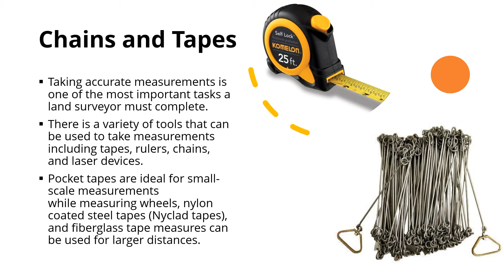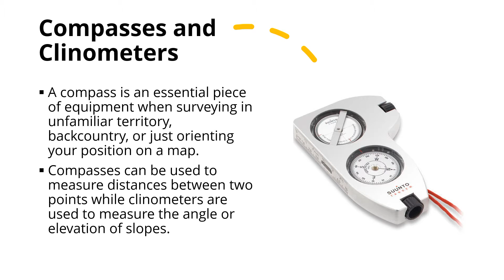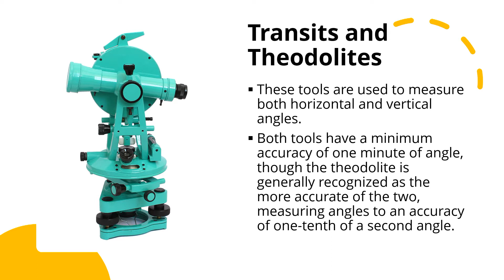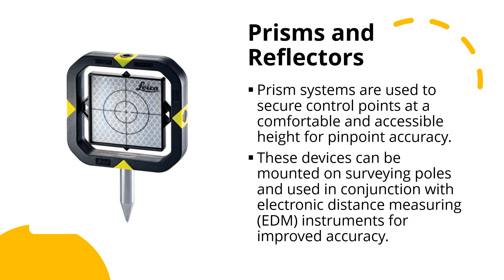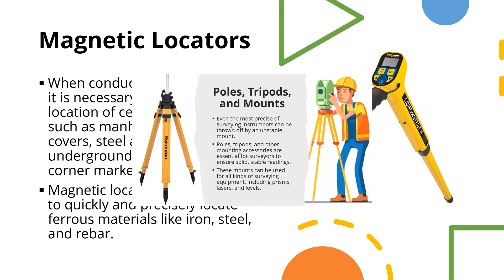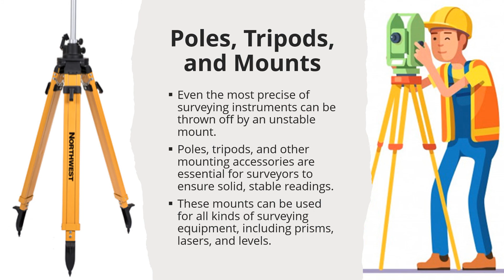Surveying Equipment | Part 7 | Engineering Surveying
Learn Civil Engineering Course for Free.

Best Books for Engineering Surveying:
1. Surveying and Levelling by S.S. Bhavikatti:
2. Surveying by Dr. K.R. ARORA :
3. Surveying by S. K. Duggal:

Books for Other Civil Engineering Subject:
Concrete Technology by S.S. Bhavikatti
Building Materials by GURCHARAN SINGH
Structural Analysis Vol-1 by G Pandit, S. Gupta
AUTOCAD (CIVIL & ARCHITECTURE) EXERCISE BOOK

Other best laptop for Engineering Student (Compatible of CAD & BIM software):

MSI Modern 14, AMD Ryzen 5 4500U, 14" FHD Laptop, B4MW-238IN

MSI Modern 14 Core i5 10th Gen - Modern 14 B10MW-220IN Thin and Light Laptop

HP Pavilion (2021) Thin & Light 11th Gen Core i5 Laptop

Acer Aspire 3 Intel Core i5-10th Gen Thin and Light Laptop A315-56

Lenovo Ideapad Slim 3 10th Gen Intel Core i5 15.6 inch FHD Thin and Light Laptop 81WE007UIN